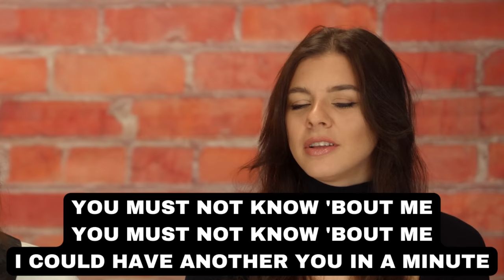Viki Gabor, Maria Tyszkiewicz i Kamil Bijoś vs. Dokończ tę melodię 😇😇😇 | Dzikie Ucho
Viki Gabor, Maria Tyszkiewicz i Kamil Bijoś muszą domyślić się skąd pochodzi tekst piosenki, a następnie zaśpiewać jego kolejną linijkę

Montaż: Ania Szczykutowicz